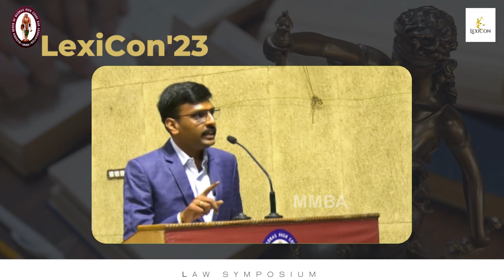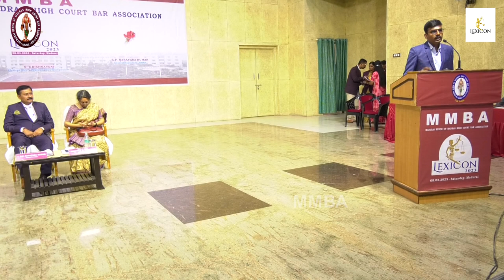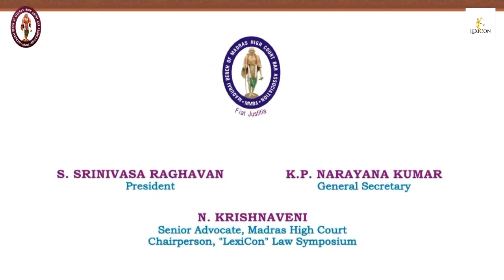LexiCon | Rape and Consent in Relationship | Former Judge MRIDULA R. BHATKAR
S. Srinivasa Raghavan (MMBA, President)
K.P. Narayana Kumar (MMBA, General Secretary)
N. Krishnaveni (Chairperson, " LexiCon" Law Symposium)